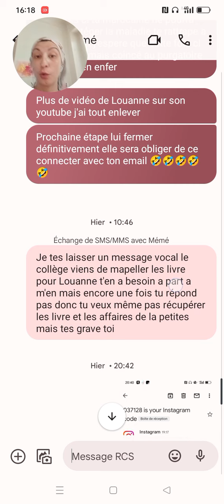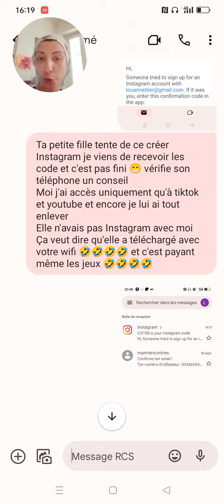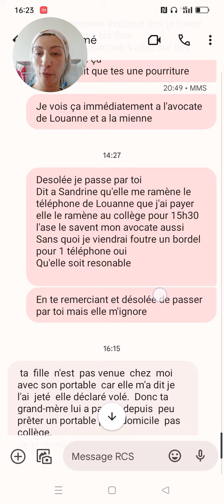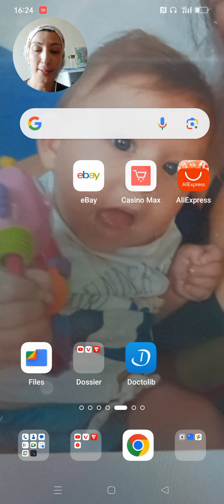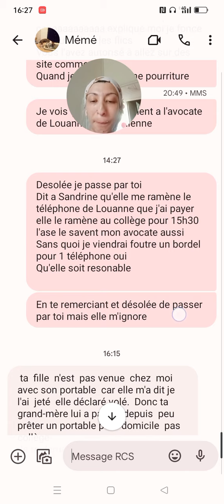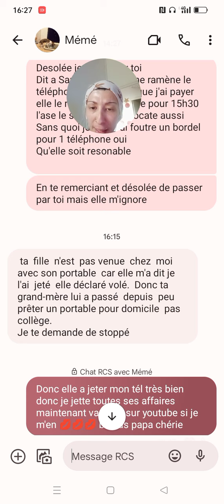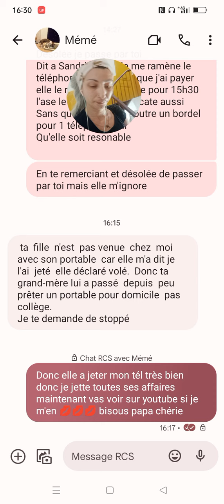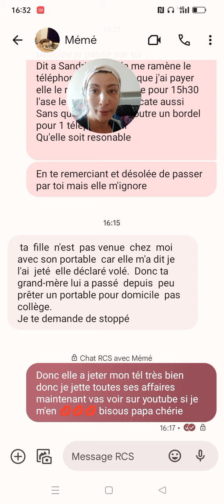j'étais de bonne fois mais la poubelle Louanne a jeté mon tél neuf à la poubelle oeil pour oeil 🤣